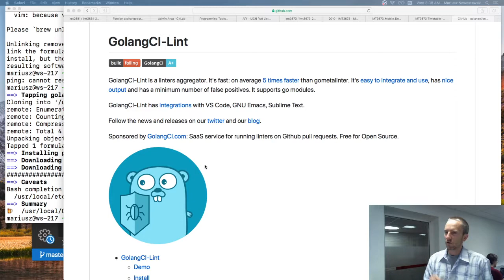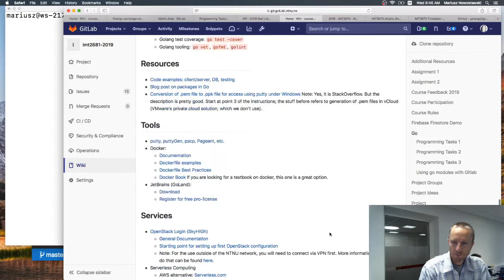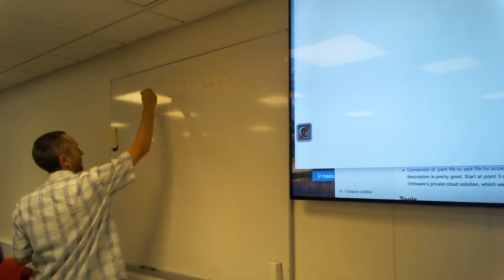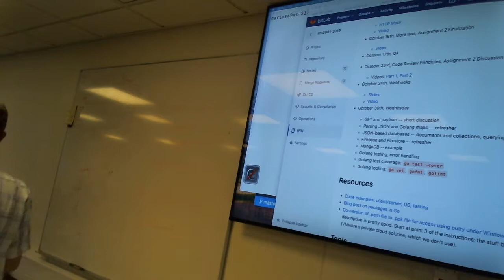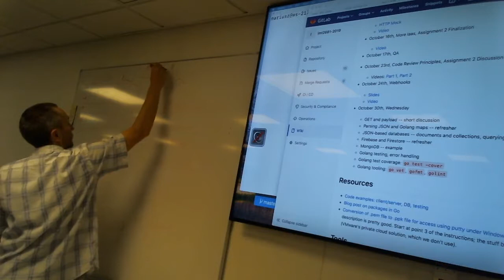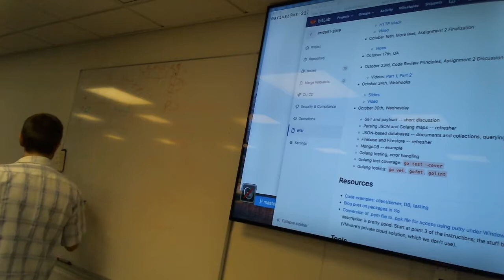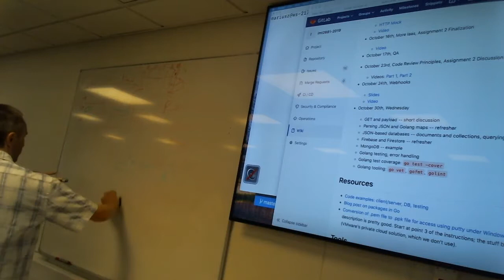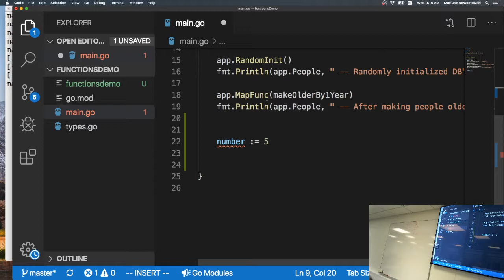IMT2681 - Cloud Technologies: Go refresher, Firestore, 1/2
Go API refresher.
NoSQL databases - primer.
Firebase/Firestore from Go. Patterns.